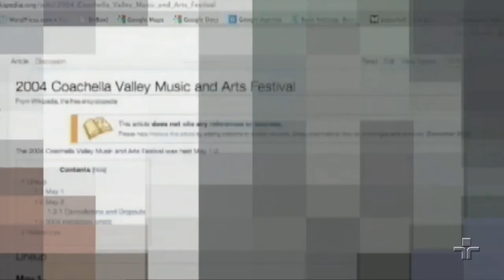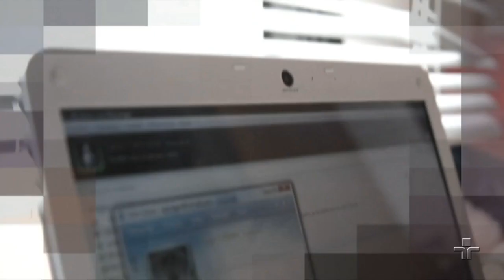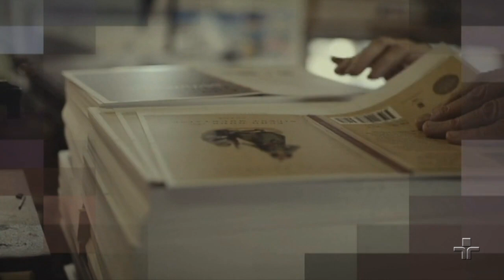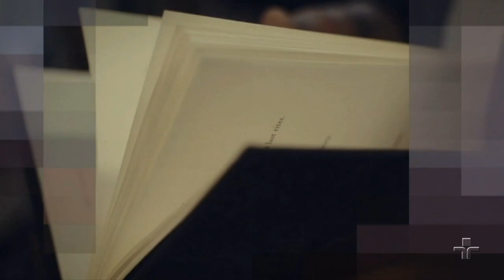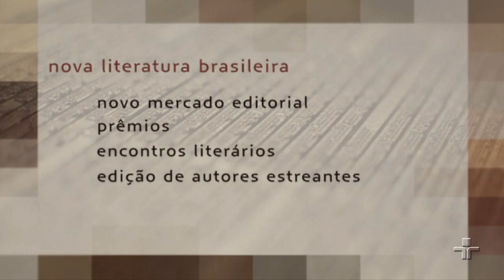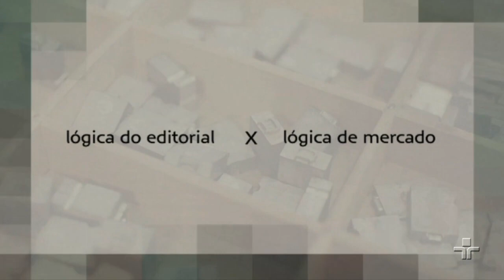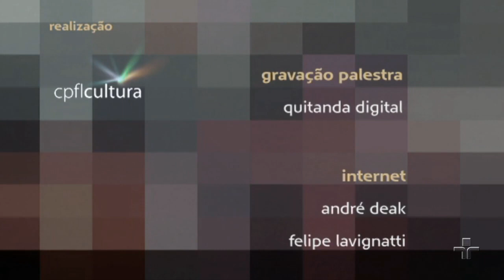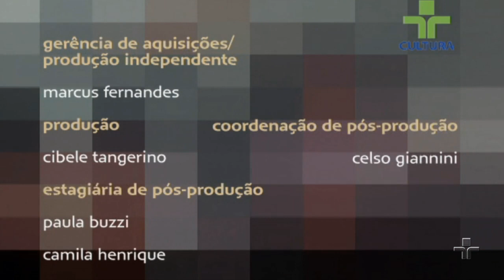Literatura 2.0 | Paulo Roberto Pires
Quem é a nova geração de escritores brasileiros? Com a internet e a profusão de blogs, qualquer um pode se aventurar na vida de escritor. O mundo literário não é mais um clube fechado. A dificuldade consiste em avaliar o que tem qualidade e o que vai passar tão depressa quanto a última novidade tecnológica.

Neste Café Filosófico, o jornalista e escritor Paulo Roberto Pires fala sobre a atual vida literária nacional. Entre os impasses da nova geração está o fato de que qualquer um pode ser escritor, mas poucos conseguem ter leitores.